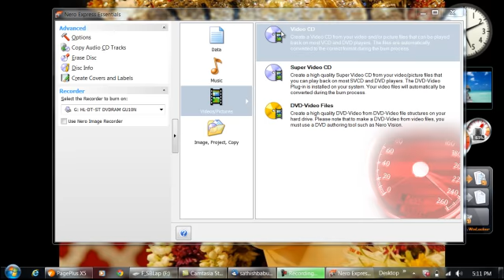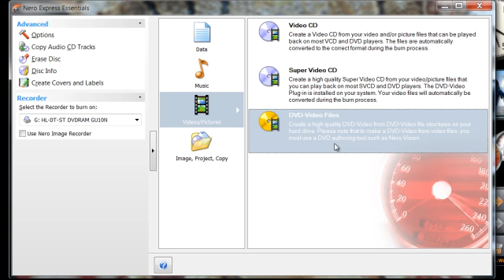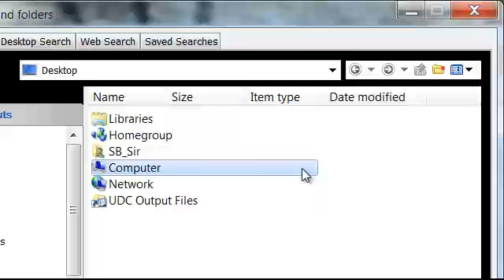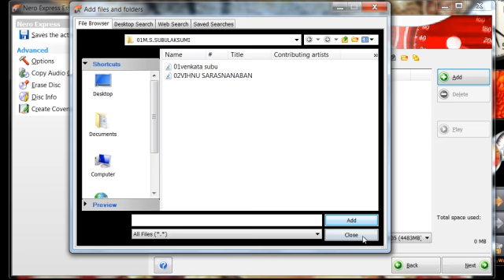SB Class on CD and DVD Writing 05